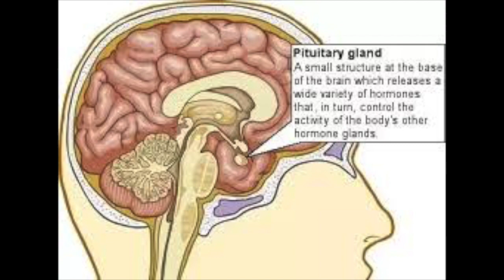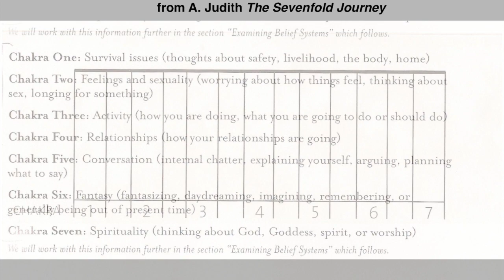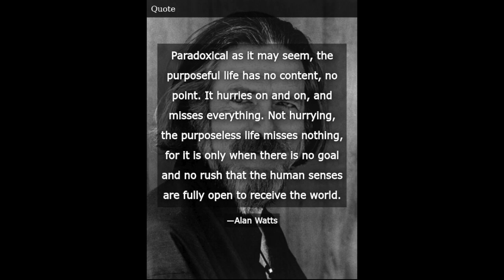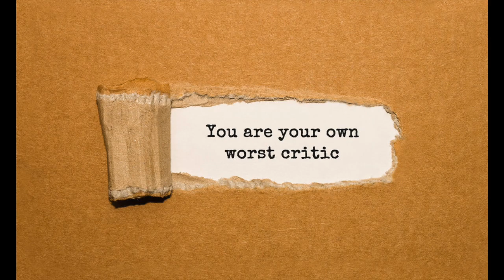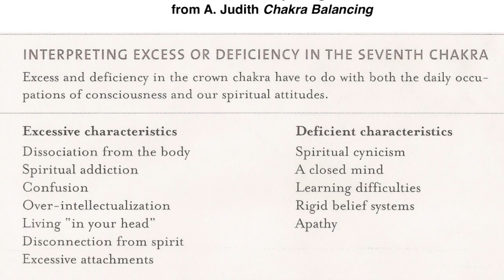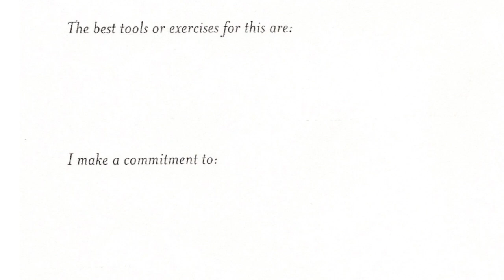The Sevenfold Path to Health and Happiness - Chakra Seven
The seventh chakra is where the individual and the divine are at last linked in their common field of consciousness.  Our work in the crown chakra, as it is called,  is to seek to free our consciousness from its usual distractions to experience its own limitless nature.
The seventh chakra is the ultimate source of awakening. From this awakening, divine wisdom condenses into ever more solidified realities, extending downward through each of the chakras. The chakras condense consciousness into various qualities of manifestation - within and around us. Our goal in the crown is the dimensionless point of awareness, to achieve wise loving witness to the operation of our personal programs.
Our study involves how we can influence these programs, de-bug them, and write new programs from a place that is both within and beyond our ordinary existence. We then move beyond words into the transcendent planes of meditation and awareness and come to the end of the rainbow journey, and to discover it is a new beginning.